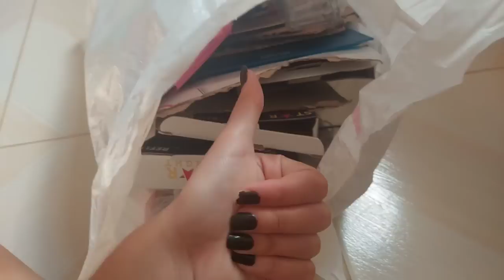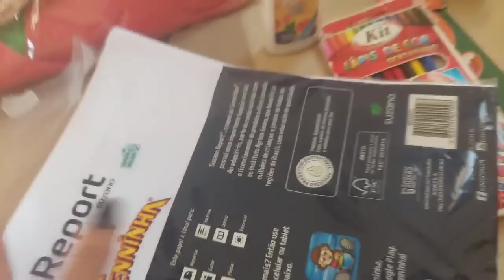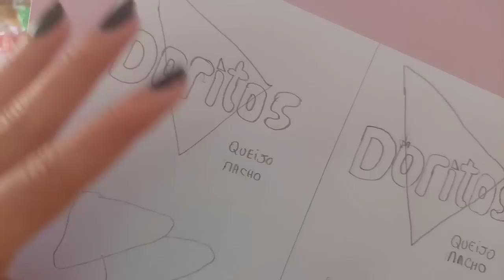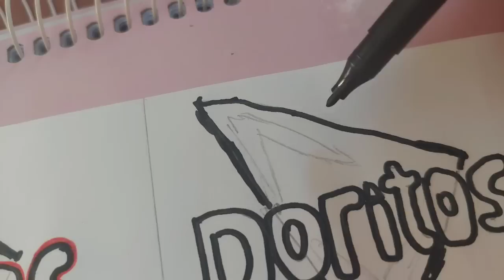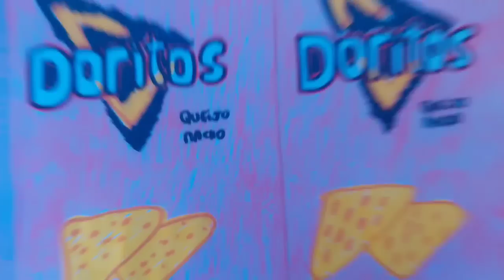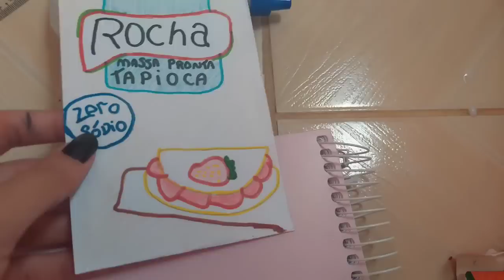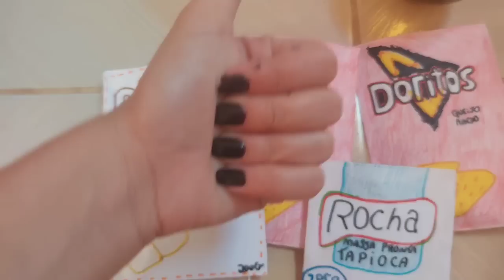Como faço minhas comidinhas #20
Oi Gentii❤Tudo bem com vocês?espero muito que SIM!